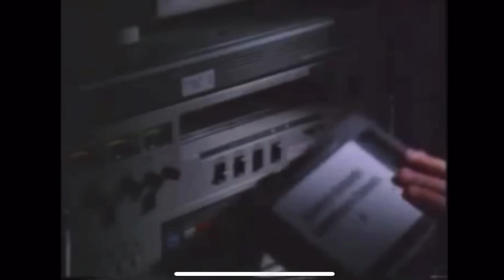I'D LEAVE AFTER THIS !! 🙄 || Offering People $100,000 To Quit Their Job *REACTION* 🤑